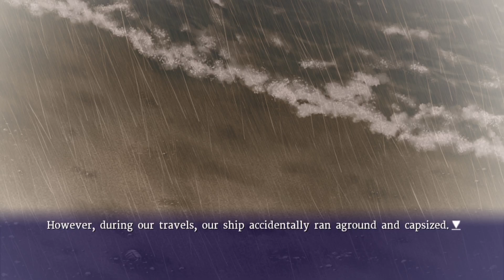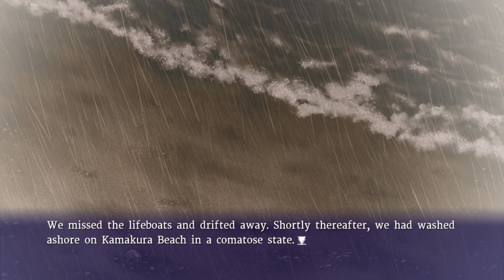Supipara - Chapter 1 Spring Has Come! (episode 2)